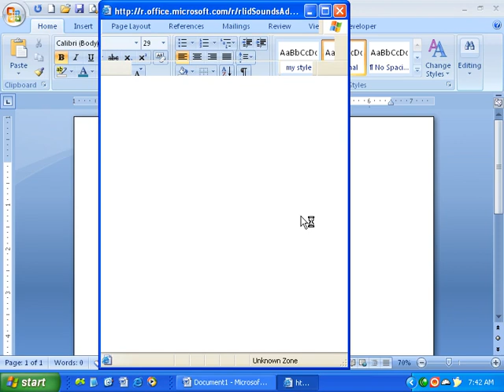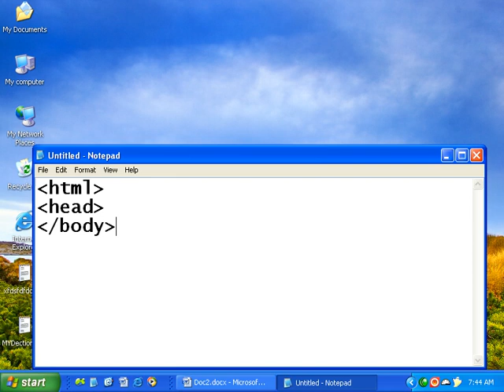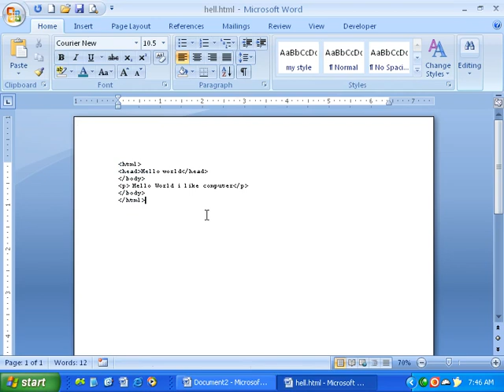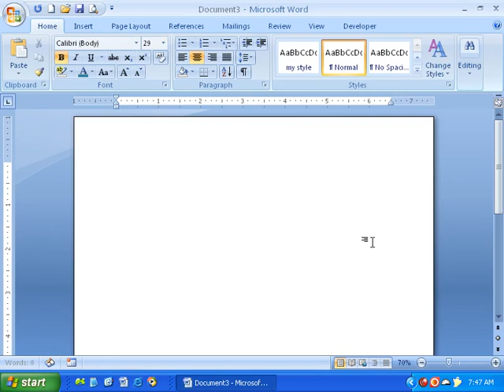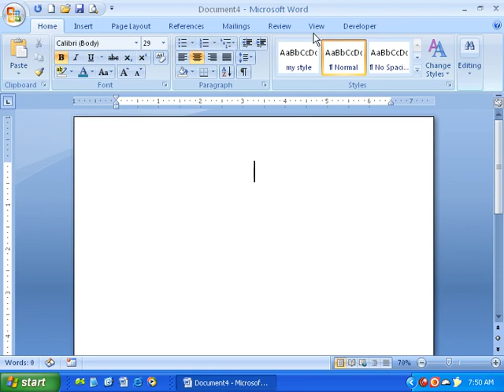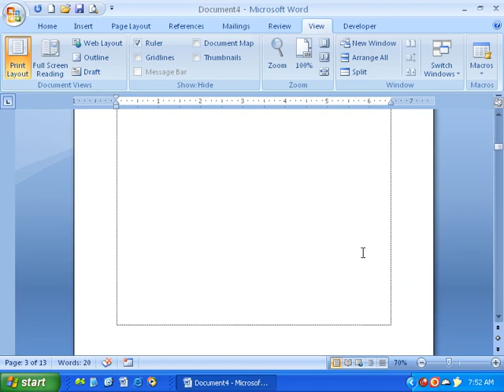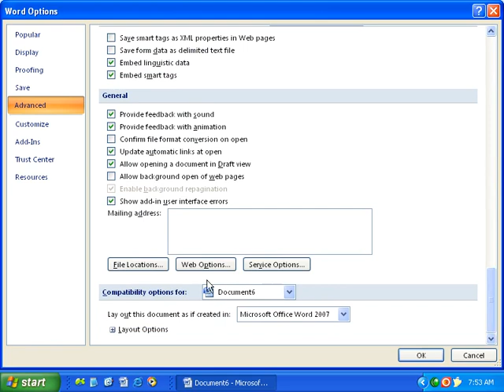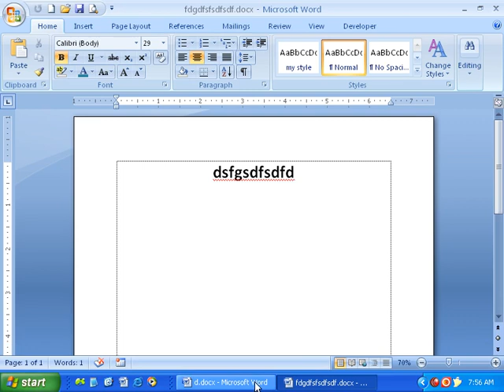03 Word Options Advance 3rd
03 Word Options Advance 3rd
مایکروسافټ ورډ پښتو کی